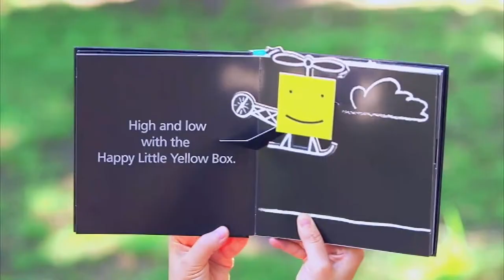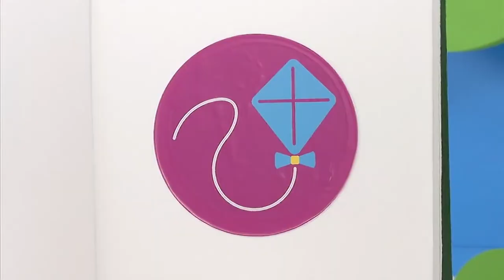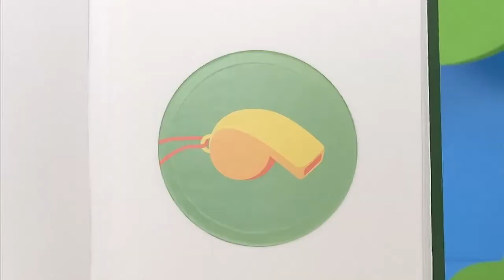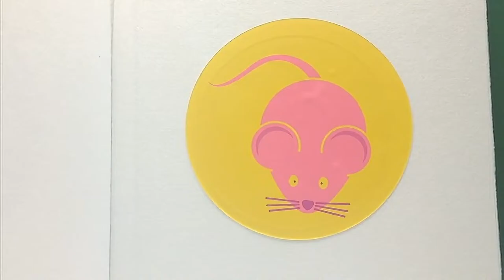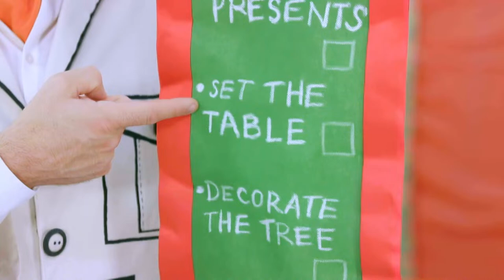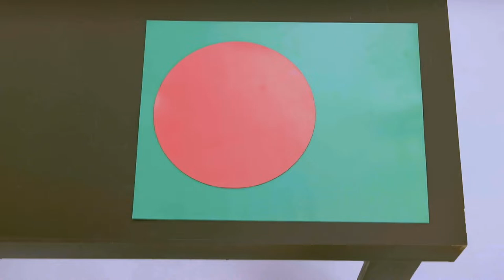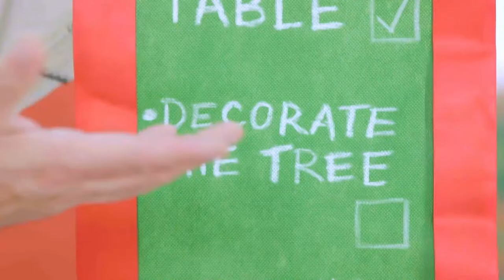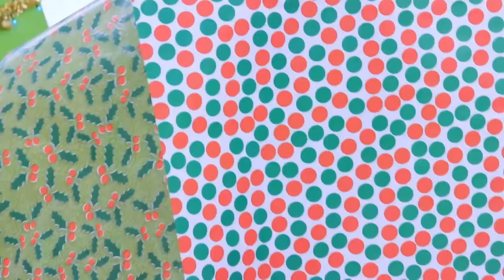SamSonic LIVE STREAM | 🎉 Music & Educational Videos for Kids 24/7 LIVE - Play Along With Sam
🌟 Welcome to SamSonic LIVE STREAM! 🌈✨ Dive into a world of endless fun with SamSonic, where music and learning come alive 24/7! Our special livestream is designed to keep your little ones entertained with a mix of catchy tunes, exciting educational videos, and interactive learning sessions that spark curiosity and joy. 🎵📚

🎉 What's Inside?

🎶 Sing-Along Songs: Join SamSonic in singing your favorite nursery rhymes and original songs that get your toes tapping!
🧠 Learning Made Fun: Explore numbers, letters, colors, and more with videos that make learning as fun as playing!
🌍 Adventures with SamSonic: Travel with SamSonic on magical adventures, meeting new friends and learning about the world around us.
🎨 Creative Play: Get your crayons ready for drawing and craft activities that encourage creativity and imagination.
👶 Perfect for Kids of All Ages: Our content is carefully curated to be engaging, educational, and safe for children of all ages. Whether it's time for learning or play, SamSonic is here to make every moment magical!

🕒 24/7 Entertainment: No matter what time of day, SamSonic's livestream is here to fill your home with laughter and learning. It's perfect for downtime, playtime, or anytime your child needs a friendly face and a fun activity.

We love hearing from our viewers, so leave us a comment or share your favorite moments from the livestream.

🌈 Join us in the SamSonic LIVE STREAM for an unforgettable journey of learning, laughter, and music. Let's make every day a fun learning adventure with SamSonic! 🚀🎈